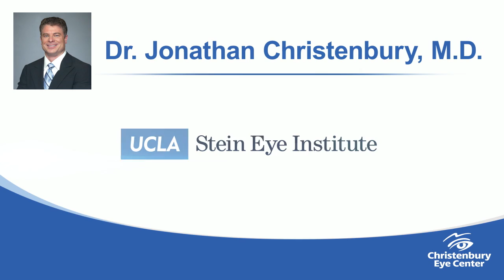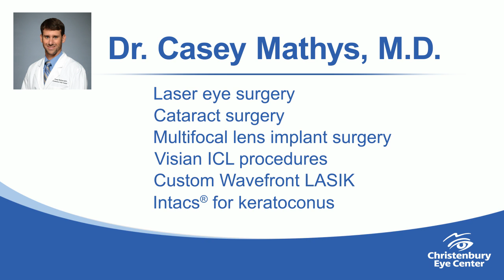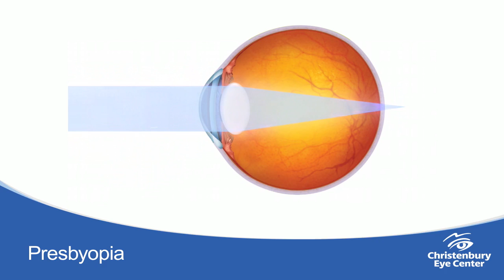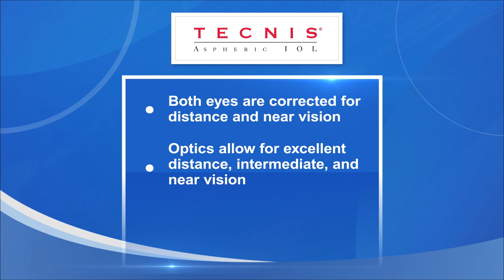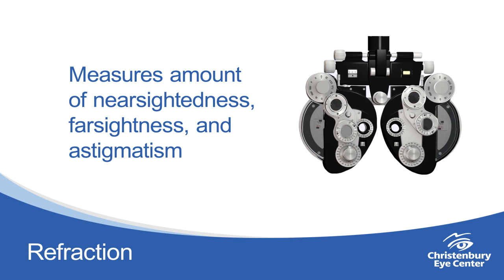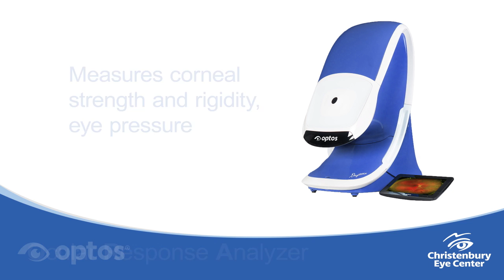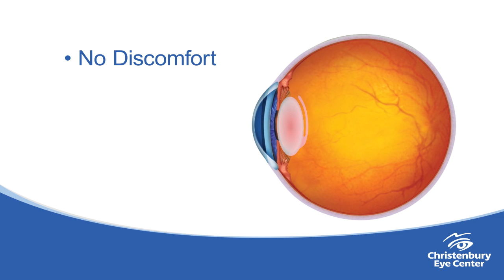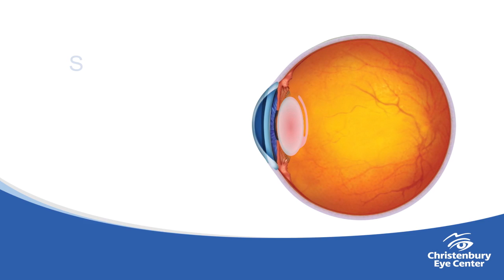TECNIS Procedure at Christenbury Eye Center for Presbyopia Patients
Presbyopia patients over 40, using reading glasses, bifocals or progressives, find TECNIS Multifocal Lens implants significantly improve their vision. Learn more about a TECNIS Multifocal procedure.